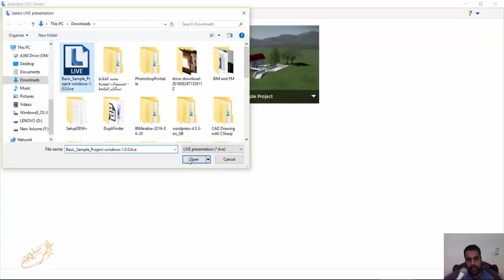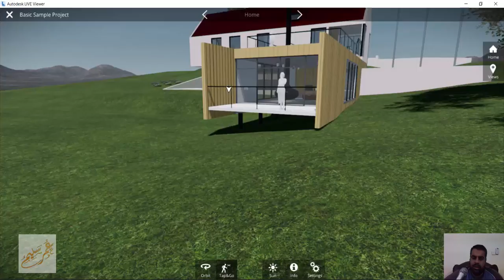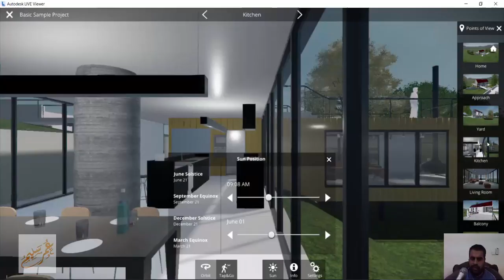REVIT ADDINS Autodesk® LIVE Viewer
Walk anywhere, experience everything - before breaking ground.
Step Inside Your Design with the Autodesk® LIVE Viewer.

Use the Autodesk LIVE Viewer to open and explore interactive visualizations created in Autodesk LIVE, a subscription service used by architects to make Autodesk® Revit® files interactive.
Bring your interactive designs with you using the Autodesk LIVE Viewer. This powerful, portable communication tool also offers a highly engaging way to present or share your architectural vision with clients or project stakeholders.

Feature summary:
Explore a space in virtual reality with just one click (beta feature), using a HTC Vive® or Oculus Rift headset.
Navigate easily to different points in an architectural space.
Toggle between the ‘Orbit’ and ‘Tap&Go’ perspectives to explore exterior and interior spaces.
Stay in context with smart navigation that understands BIM object behaviors; you won’t veer off course or wander into walls.
Adjust geography-specific lighting by date and time for a sense of where shadows will fall.
Present compelling, interactive presentations on the go.

More to explore:
Experience it now: Download sample scenes to use with the LIVE viewer here.
Go mobile: Get the LIVE Viewer for iPad™ on the Apple App Store®
Get Autodesk LIVE: Transform your Revit files into interactive visualizations in one click.

*Please be advised the complete product experience of Autodesk LIVE which includes this free viewer application download, may not be available for purchase in all countries, please consult the Autodesk store.